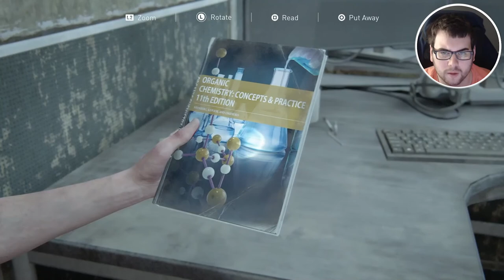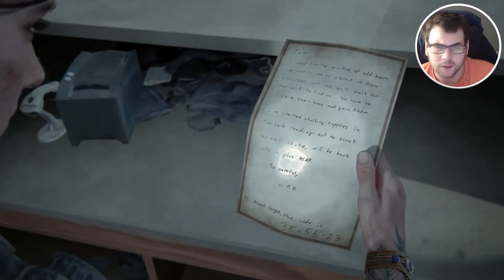THE LAST OF US 2 - Part 11 - "TALKING TO NORA"